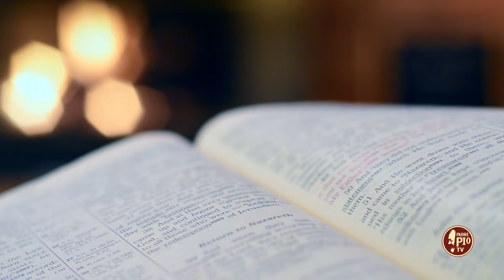Geremia e le nostre strade macchiate di sangue (Dritto al Cuore 10 Marzo 2024)